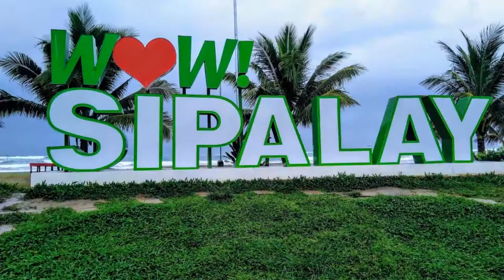I did it again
I did it just by playing with Google movie